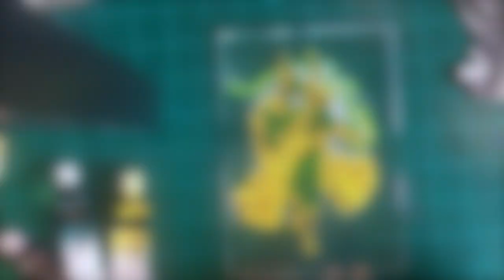GLASS PAINTING LOKI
ConceptLT :   SPEED PAINTING LOKI ON GLASS!

This speed painting is an upload from my Facebook Live  I did of Thor's evil Step-Brother Loki. This painting of Loki took over an hour to complete and I hope you guys enjoy watching the process. I used standard acrylics to paint this image on glass.

I am a fan of this image of Loki from the comic books. The movie version of Loki is ok, but nothing beats the source material.